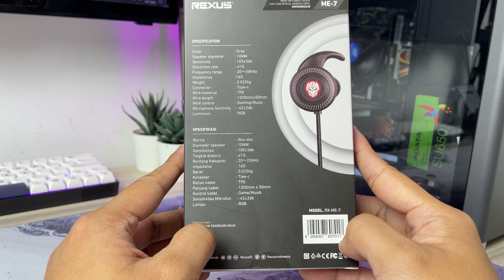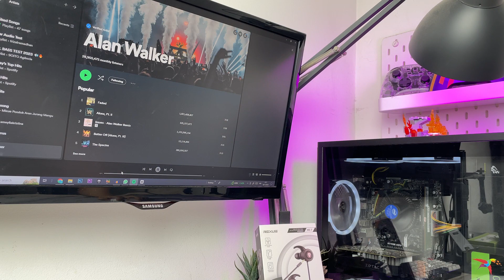Headset Gaming Dual Mic dengan RGB - Review REXUS Vonix ME7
hai.. ketemu sama saya dimas dari gameboyid..sekarang kita cobain headset gaming dual Mic dengan RGB.. untuk main game enak nih..
suara micnya juga jelas.. kalau kalian suka.. bisacek videonya "Headset Gaming Dual Mic dengan RGB - Review REXUS Vonix ME7"